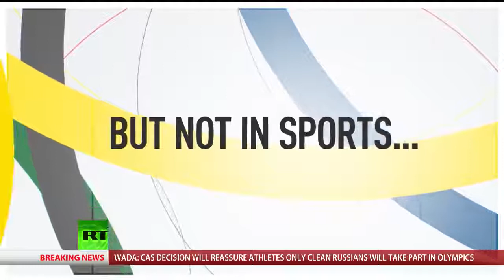Olympic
“The CAS Panel found that the Applicants did not demonstrate that the manner in which the two special commissions (the Invitation Review Panel (IRP) and the Olympic Athlete from Russia Implementation Group (OAR IG) independently evaluated the Applicants was carried out in a discriminatory, arbitrary or unfair manner,” the court statement reads.

The decision by the Swiss court means that six-time Olympic short-track speed skating champion Viktor Ahn will miss his final Games in his country of birth. Olympic champion skeleton racer Aleksandr Tretyakov and female bronze medalist Elena Nikitina, as well Olympic cross-country skiing champion Alexander Legkov, are now also unable to compete in South Korea. World cross-country skiing champion Sergey Ustyugov and world biathlon gold medalist Anton Shipulin will also miss the Olympics.